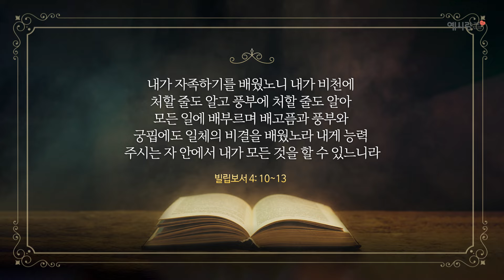천국을 맛보는 삶이란 | 김갑수 목사 | 예사랑교회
💌 후원안내
11HN SOSTV의 Tax ID No는 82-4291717 이며, 세금 공제 혜택을 받으실 수 있습니다.